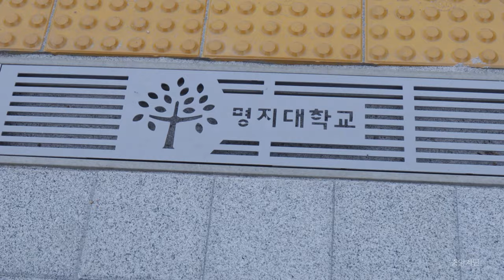꿈이 현실로 되는 첫 걸음 _ 명지대학교 MCC 홍보영상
여러분의 새로운 시작과 꿈은 무엇인가요?
그 시작과 꿈을 이 곳, MCC에서 마음껏 펼칠 수 있을 것입니다.

2022년, 많은 학우들이 기대하던 명지대학교의  MCC가 문을 활짝 열었습니다.
그리고 그 설레는 시작을 가득 담아 MBS가 홍보영상을 준비하였습니다.

자유와 행복, 설렘이 가득 넘치는 MCC에서 시작 될 학우 여러분의 꿈과 새 시작을 응원하겠습니다.
어디서든 별처럼 반짝일 여러분을  응원합니다!

제작 김민정, 이성빈
기술 이성빈, 김민정